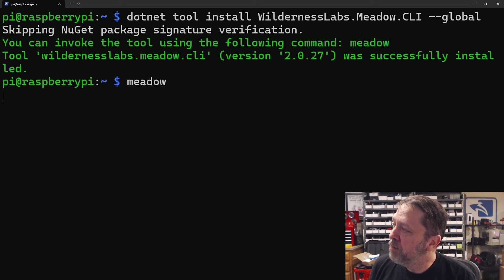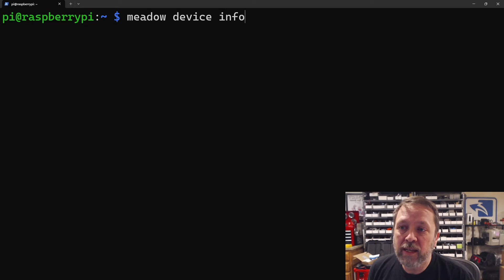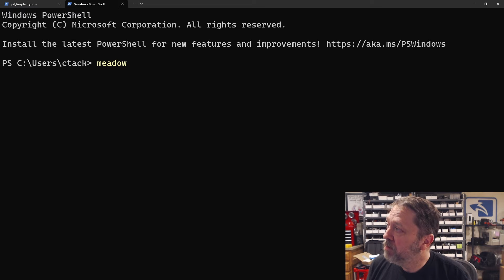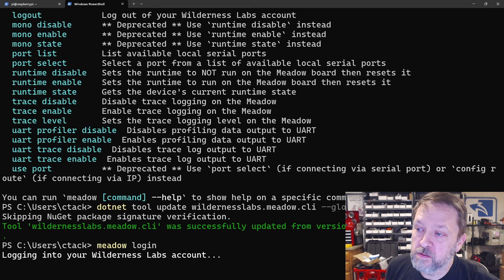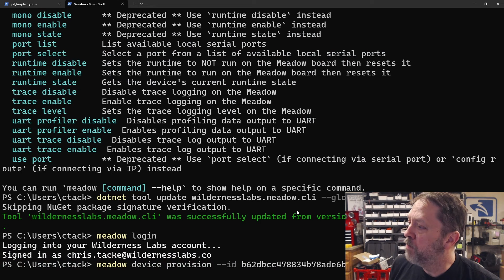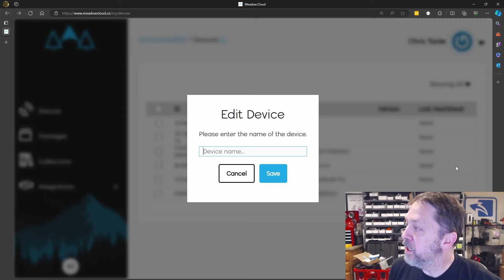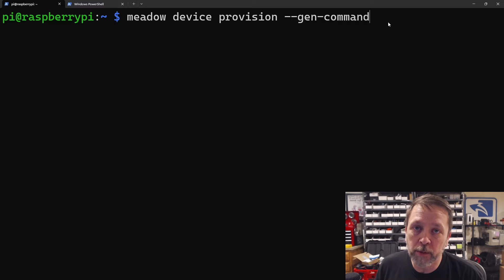Provisioning a Raspberry Pi for Meadow.Cloud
Want to use all of the features of Meadow.Cloud, but in your Raspberry Pi application?  I'll show you how to get started by provisioning your device.